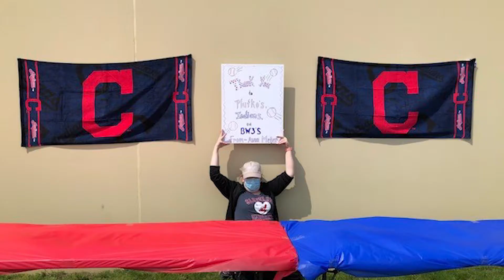Plutko Family Partners COVID-19 Response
Adam and Allison Plutko give back to the Northeast Ohio community frontline workers during the COVID-19 pandemic.